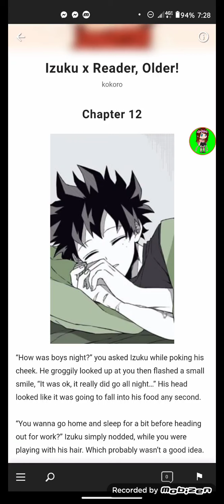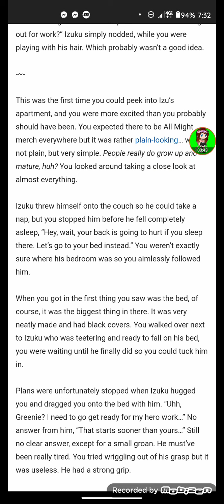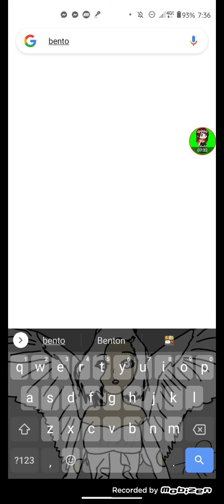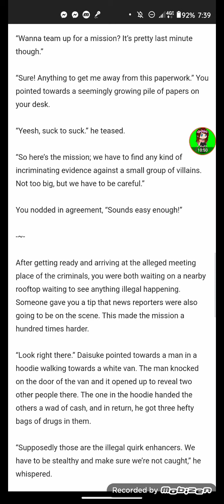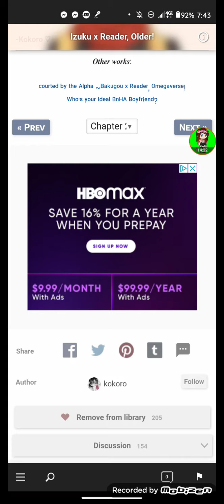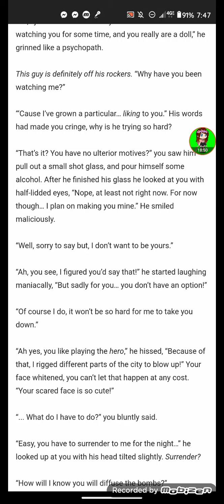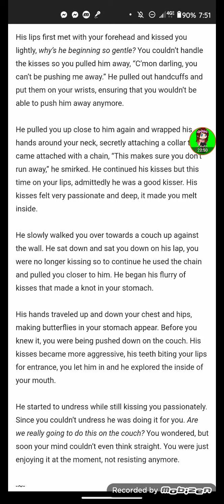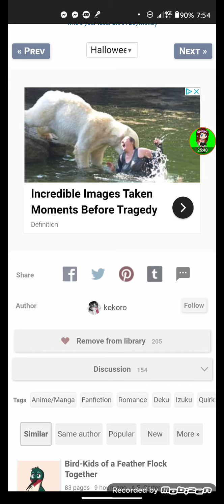chapter 12 and Halloween special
chapter 12: the quirk exchanger mission